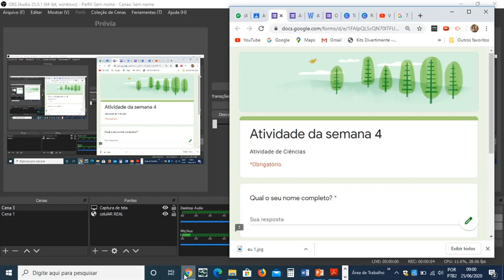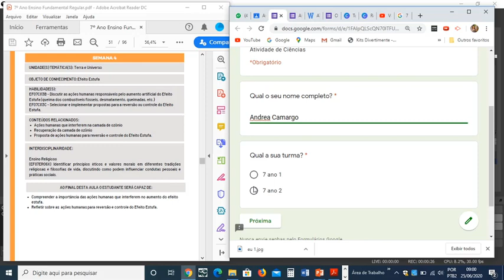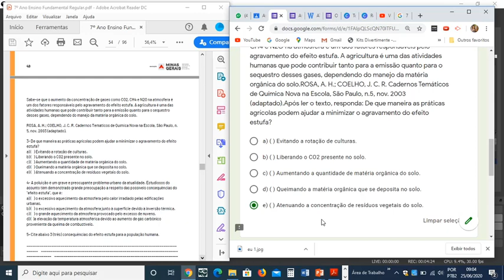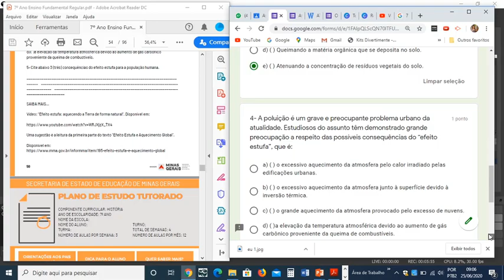CORREÇÃO DE CIÊNCIAS - 7 ANO - SEMANA 4